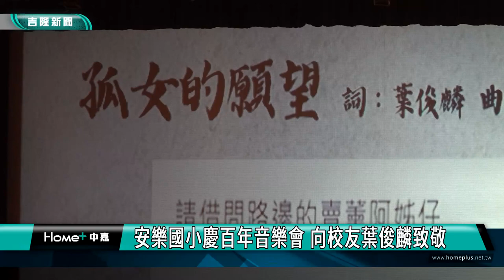基隆|葉俊麟|安樂國小|校友|安樂國小慶百年音樂會 向校友葉俊麟致敬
為慶祝基隆市安樂國小歡慶創校百年 (建校自1923年第二公學校至今)，安樂國小特別在)於基隆表演藝術中心演藝廳，舉辦寶島歌謠大師葉俊麟先生懷舊音樂會，包括舊情綿綿、思慕的人、淡水暮色、水車姑娘、男兒哀歌、孤女的願望等多首膾炙人口的作品，帶領上千名觀眾，重溫台灣的浪漫。

音樂會由音樂家盧盈豪老師精心編曲，帶領室內樂團伴奏，融合流行音樂與古典音樂元素，為舊情綿綿的抒情老歌、寶島曼波等老派樂曲注入多彩的音色與獨到的現代音樂詮釋，同時邀請國內知名聲樂家黃元良、許德崇、羅明芳、鄭海芸老師，一首一首唱出葉俊麟先生創作轟動數十年，流傳至今歷久彌新的金曲歌謠。

基隆市文化局長江亭玫表示，葉俊麟老師不僅是安樂國小傑出校友、寶島歌謠大師、基隆的驕傲，更是台灣音樂文化的瑰寶。這一次非常榮幸能與安樂國小及財團法人國際文化基金會共同合辦，更感謝圓滿音樂團擔綱詮釋大師的作品。

走過一世紀的安樂國小，像一首悠揚的歌謠，傳唱蚵殼港的真善美，走過榮耀100，邁向另一個世紀的璀璨。除了向這位終身創作台語歌謠的基隆文學才子葉俊麟大師致敬，一方面希冀能透過傳唱與分享，喚起每一位與會愛好音樂的好朋友，對本土藝術的熱愛與疼惜，帶領觀眾展開精彩的時光之旅，回味大時代的思情與浪漫，溫暖基隆成為更有愛的城市。